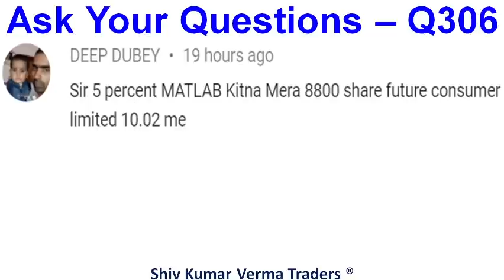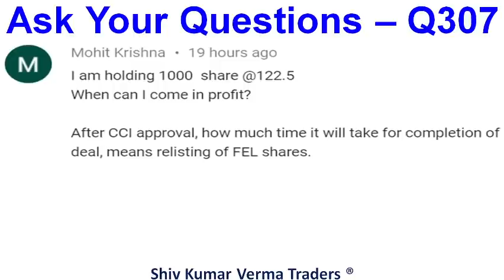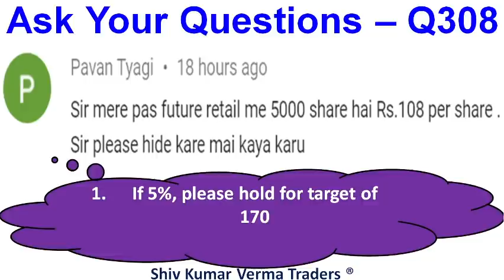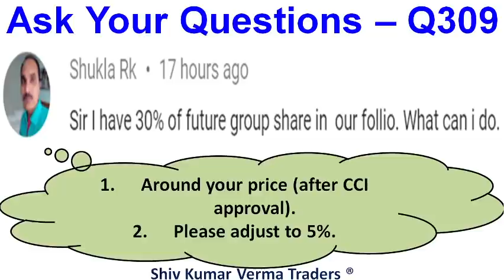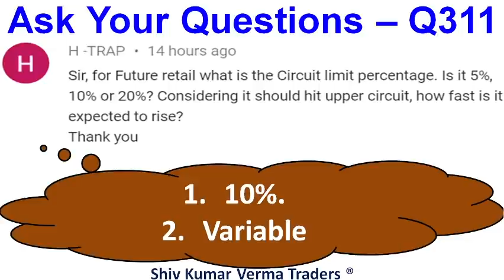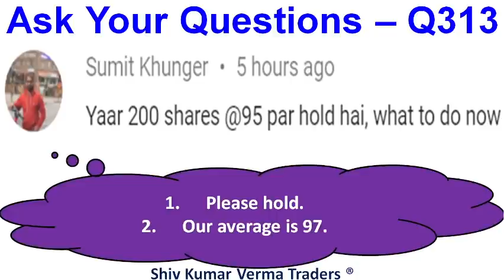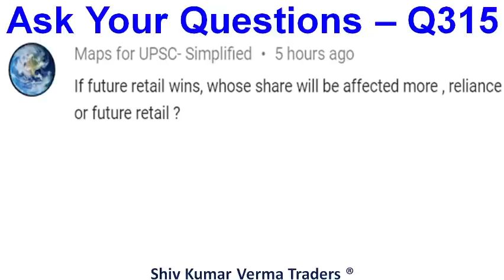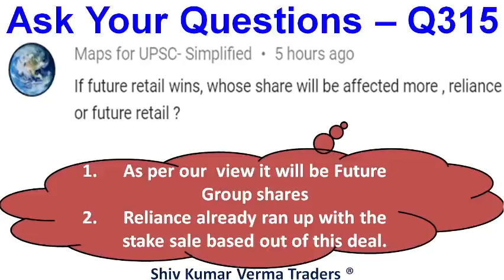Future Group & Reliance deal Latest News. Future group shares news. Future Retail share price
0:02 Hello and Welcome to all.
In this video we will learn about Future Group & Reliance deal Latest News. Future group shares news. Future Retail share price

Reliance future deal Latest News● Future group shares news● Future consumer share updates

01:06 a) Long Term Investors, they will learn about - Investments ideas India, Why its share price is going up down?  Breaking News India Stock Market, investment plans, investment multiplier, investment options in India.
02:03 b) Beginners in stock market, they will learn about - Basics of share market for beginners, basics of trading stocks, basics of investing in stocks, basics of trading stocks in india, basics of stocks, basics of finance, day trading for beginners, day trading strategies, Day Trading, Stock Market in Hindi, tips for stock market beginners.
03:34 Q2 What will you Learn after watching this video?

1) What are the top Stocks in News today?
2) What Stocks are expected to rise today?
3) What stock should I Invest in today?
4) Which share will go up tomorrow?
5) What is the stock market doing today?
6) Why share price is going down?
7) Which Stocks to buy for long term?

Yours
At YouTube Channel
ShivKumar VermaTraders